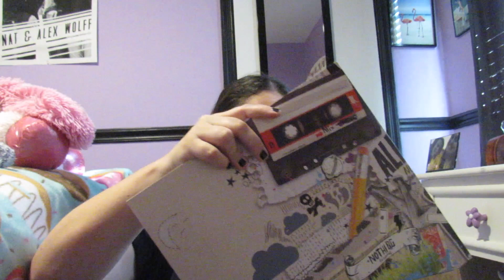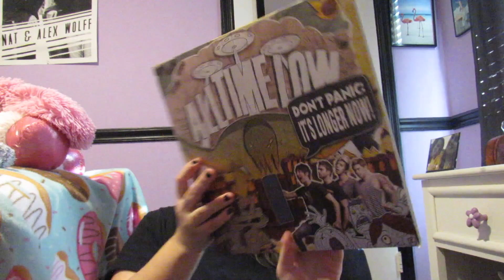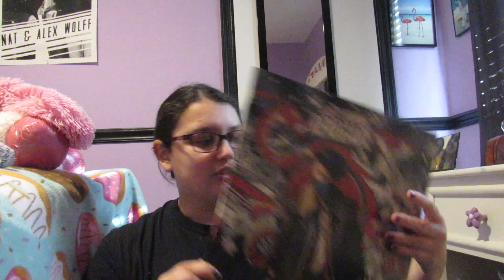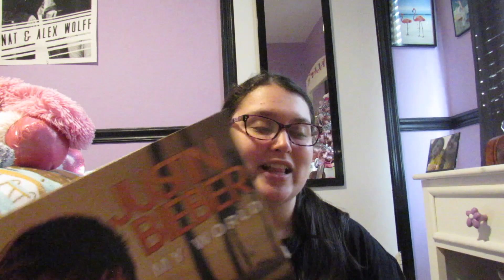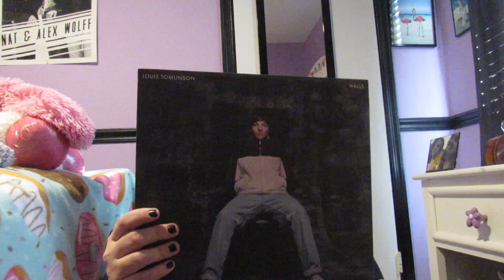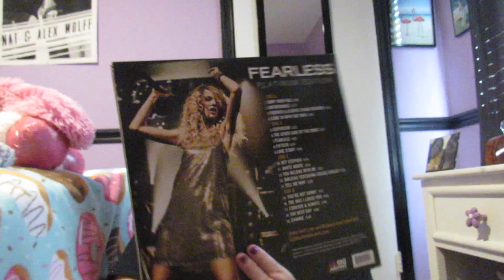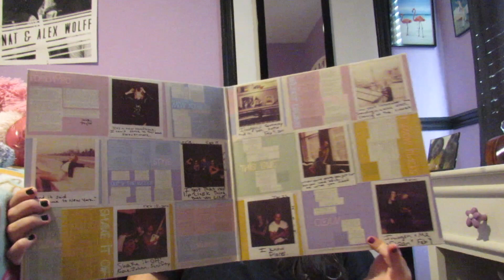VINYL COLLECTION 2024